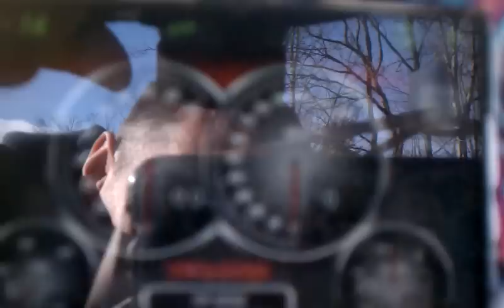Traxxas xo-1. First run